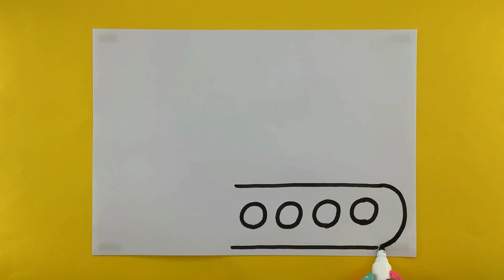Dump Truck & Construction Vehicles Drawing & Coloring For Kids & Toddlers🚚 Bolalar uchun chizish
Dump Truck & Construction Vehicles Drawing & Coloring For Kids & Toddlers
Samosval va qurilish mashinalari Bolalar va chaqaloqlar uchun chizma va rang berish